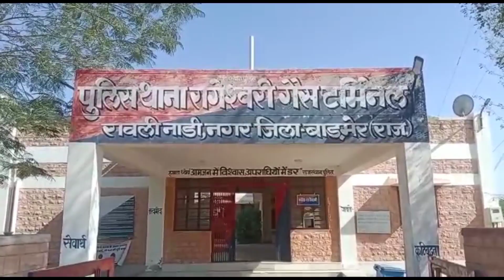RGT थाने में तीन लोगों के खिलाफ हुआ मामला दर्ज